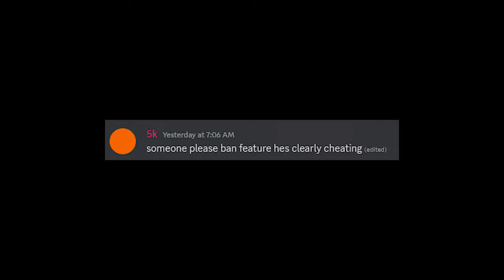*FREE* Fortnite Cronus Zen Script for Chapter 6 Season 1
Cronus Max and Cronus Zen Fortnite Script PS4 | PS5 | XBOX | PC
(CRONUSMAX CRONUSPRO CRONUSZEN)